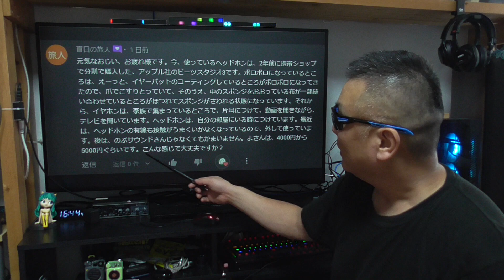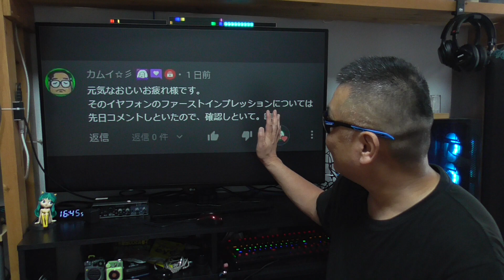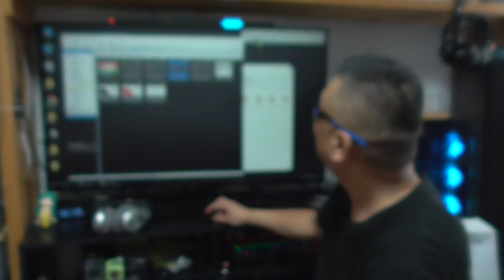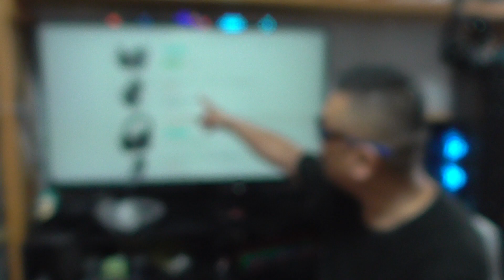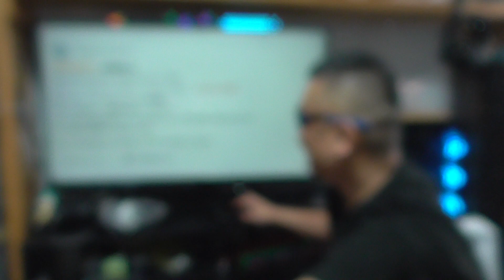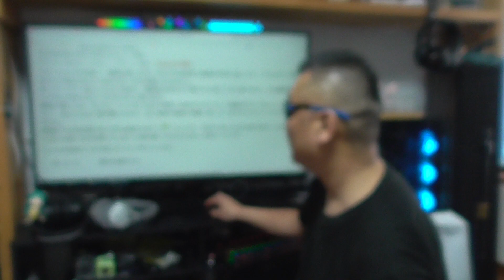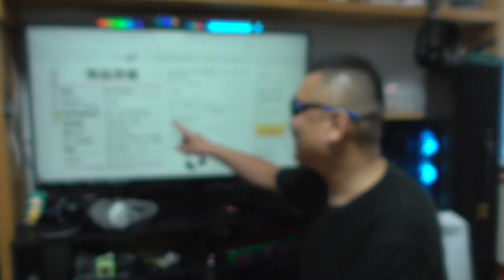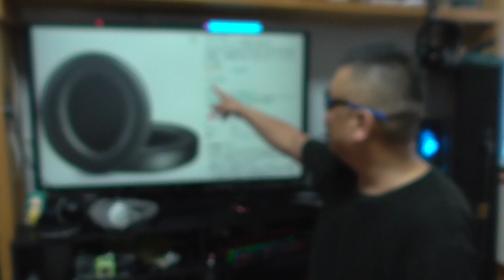低予算の優先ヘッドホン選び マランツプロ モニターヘッドホン MPH-1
マランツプロ モニターヘッドホン MPH-1

イヤーパッド 交換用 Studio 3

● 楽天モバイル 公式TOP
■お仕事依頼のメールアドレス